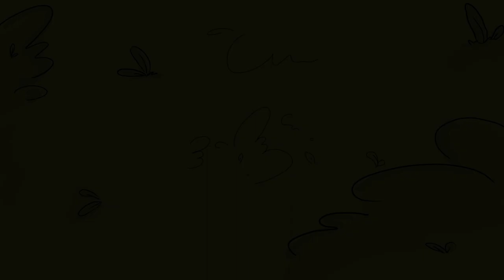Жабка и Жабока (2021) - анимация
Спокойствието на Жабока е нарушено от „нахална” жабка, която с трясък се нанася почти в двора му. Жабокът я гони със сила, отвлича щъркелче, за да подлъже родителите му да отмъстят на жабката. Накрая използва магични бои… В яростта си сам попада в своя капан, от който го спасяват неговите „врагове”. Жабокът се променя.
ЖАНР: анимация

Режисьор: Христина Петрова
Оператор: Христина Петрова
Сценарист: Христина Петрова
Сценограф: Наталия Гюрова
Звук: Иво Гичев
Продуцент: Мувидо – Йонко Донев